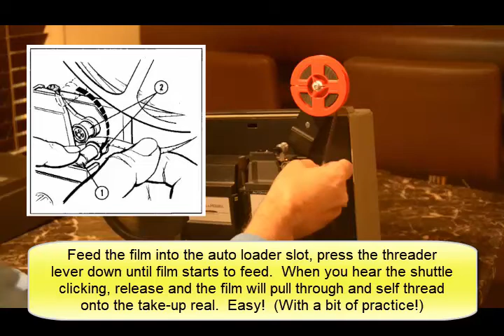Vintage Bell and Howell Model 457a 8mm Projector Operation DEMO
These vintage Bell and Howell Model 400 series projectors are common and very reliable dual 8mm film projectors (they can project both Super or Standard 8mm films).  They're solidly built with a metal base, frame, and case.  They are silent film projectors (typical of early vintage home equipment).  They are great for home movies and simple to operate.